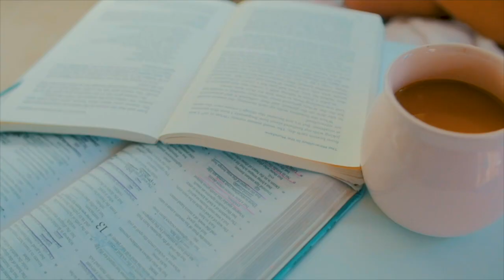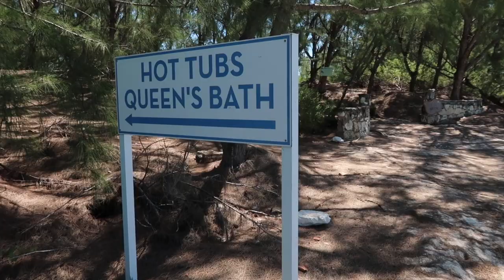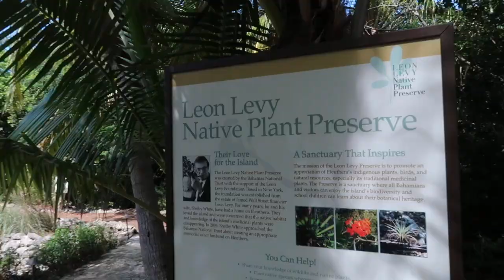Eleuthera Bahamas | VLOG | AMAZING BEACHES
Hey!! Here is a video about my trip to Eleuthera which is an island in the Bahamas and all of our ventures on this island! Check it out!!